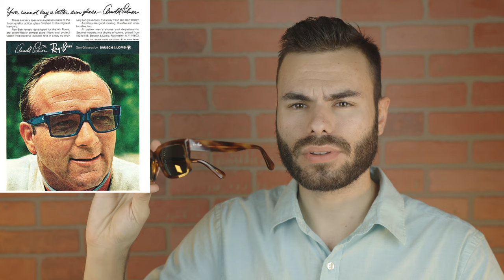Ray-Ban Inverness Review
Ray-Ban RB2191 Inverness on face Review

Gear I use:
► Canon EOS R6 (My 4K Camera)
► Sigma 18-35mm F1.8
►Canon RF 24-70 F2.8 (My favorite lens)
►MacBook Pro 16 inch
►Rode VideoMic Pro+
►Manfrotto Fluid Video Tripod

°We NEVER collect, store, use, or have access to any data about you.